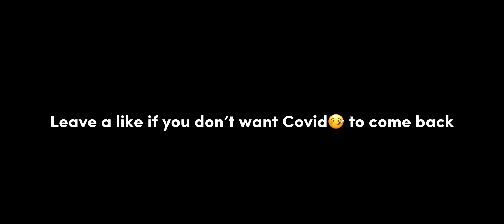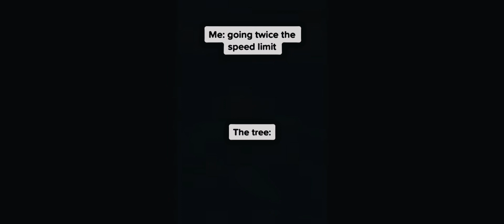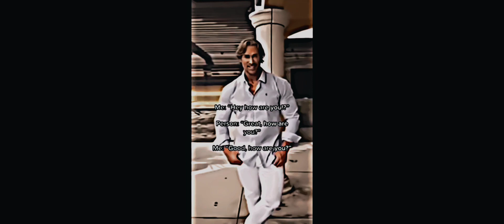Mike o’hearn memes “baby don’t hurt me”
We’re these memes relatable??